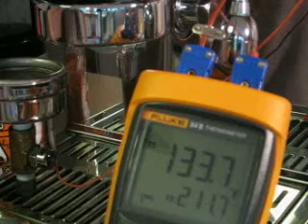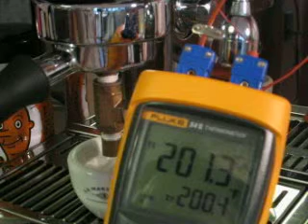E61 thermocouple adapter - medium delay (exact)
Dan Kehn